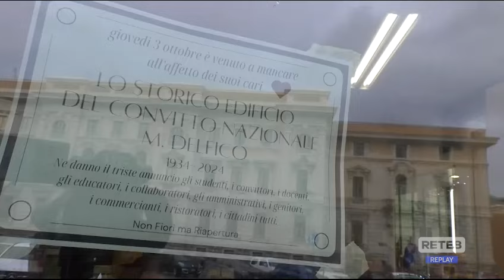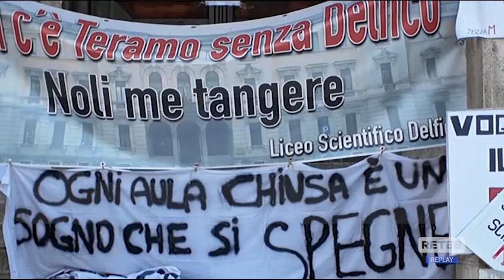Chiusura Liceo Delfico - Commercianti in difficoltà